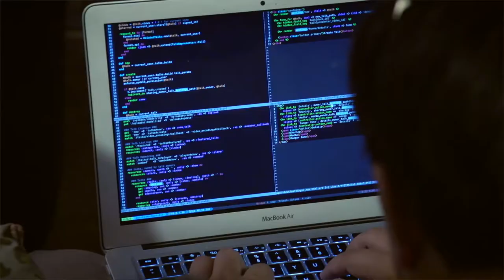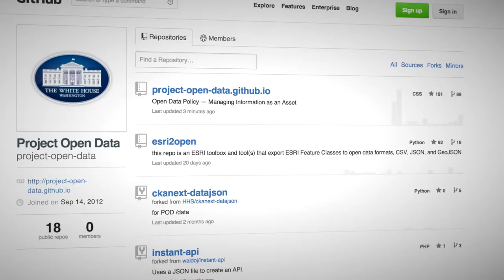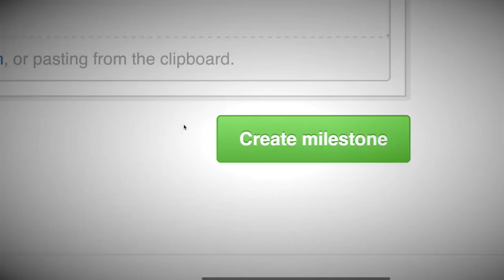Technology Pioneer 2014⎪Tom Preston Werner⎪GitHub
Technology Pioneer 2014. Tom Preston-Werner, CEO of GitHub